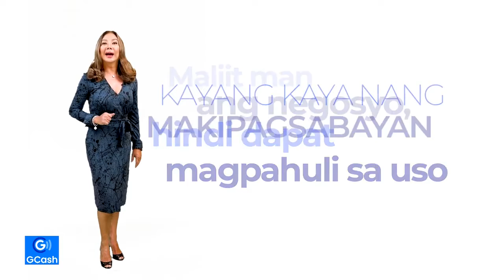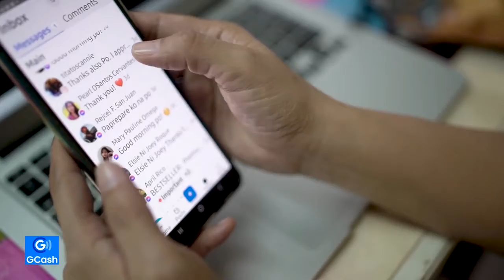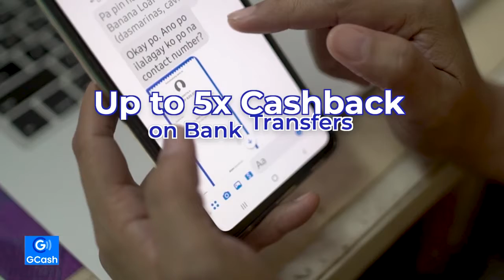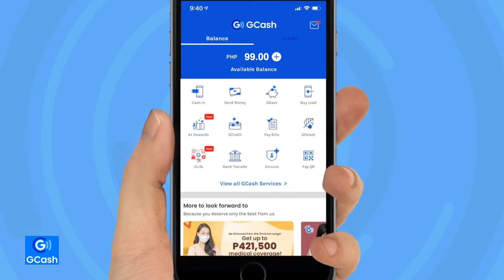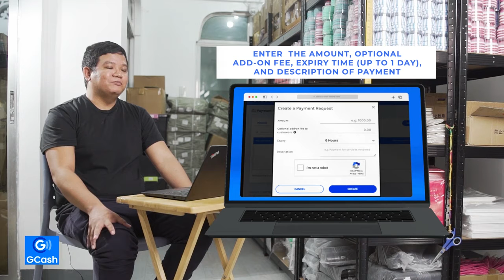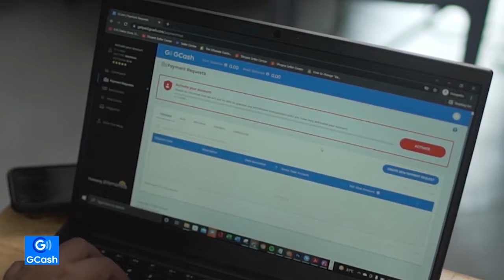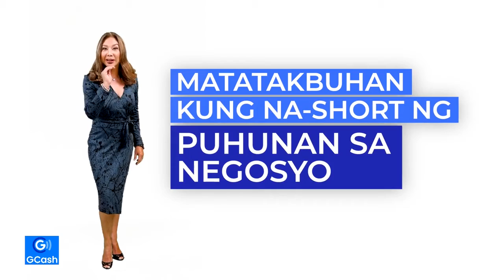Gcash pro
Sa bilis NG takbo NG buhay-kailangan marunong ka sumabay lalo na kapag kabuhayan ang usapan.

At dahil uso na ngaun ang online selling, patok narin ang online payments via Gcash
Kaya nman malaking tulong sa mga small business owners ang pag gamit NG GCash Pro mas pinakalaki ang wallet limit lebra or wlang transaction fee sa limang bank transfers kada buwan, libring insurance up to 50,000 at pasok sa dagdag puhonan via Gcash loans.

Panoorin ang vedio na to and be like a pro with Gcash pro💚

Related topic
gcash problem
gcash promo
gcash proof of payment
gcash promo for globe
gcash processing
gcash processing fee
gcash pro business
how to use gcash pro
how to apply gcash pro
gcash pro outlet
gcash pro payment link
foodpanda pro gcash
gcash pros and cons
gcash mastercard pros and cons
how to use gcash to gcash
how to pass gcash to gcash
how to get gcash mastercard in gcash app
how to get my gcash money
gcash app for samsung j7 pro
gcash apk for j7 pro
is there a problem with gcash today
gcash submit a ticket problem
there seems to be a problem gcash
how to put a profile picture in gcash
gcash report a problem
does gcash have a problem
how to send gcash to gcash not verified
how to use gcash in philippines
how to use gcash in canada
how to pay canva pro using gcash
can i pay pandapro using gcash
how to buy cp using gcash
is gcash to gcash free
gcash pro email
gcash pro exam
gcash pro experience
gcash pro expert